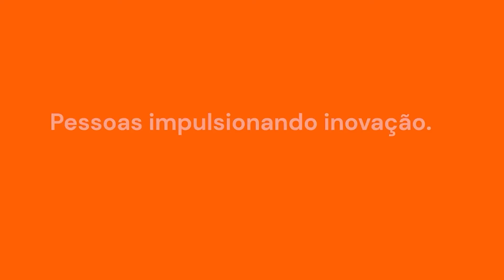Inovação em qualquer lugar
O time do CESAR possui mais de mil colaboradores espalhando pelo mundo! De Caburaí (o verdadeiro extremo norte do Brasil é lá), no Chuí ou fora do país, aqui você pode trabalhar conosco de qualquer lugar.

Acesse vagas.cesar.org.br e venha fazer parte da nossa rede global de conhecimento!